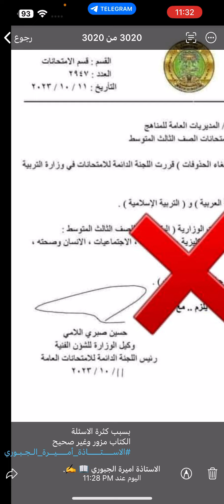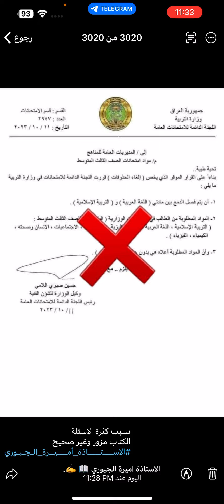كتاب مزور وغير صحيح